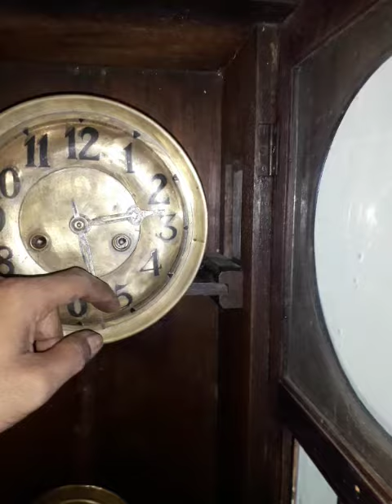Gustav Becker Silesia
Jam kuno Gustav becker Selisia
termasuk angkatan kuno